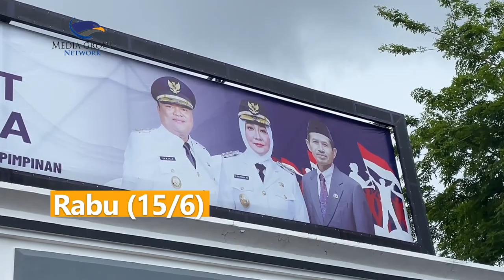Tolak Perusahaan Tambang, Aksi Unjuk Rasa di Berau Ricuh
Ratusan warga di Kabupaten Berau, Kalimantan Timur menggelar aksi unjuk rasa di depan kantor Bupati Berau, Rabu (15/6). PT SBE telah melakukan pelanggaran karena menambang di luar konsesi perusahaan dan melakukan penggalian di jalan usaha tani tanpa izin warga. Situasi aksi yang semakin tidak terkendali membuat warga menerobos masuk dengan mendorong pagar kantor bupati hingga rusak. Pemerintah berjanji akan meneruskan ke Bupato Berau untuk ditindak lanjuti. Warga juga mengancam akan melakukan aksi lebih besar jika tuntutan mereka tidak dipenuhi.